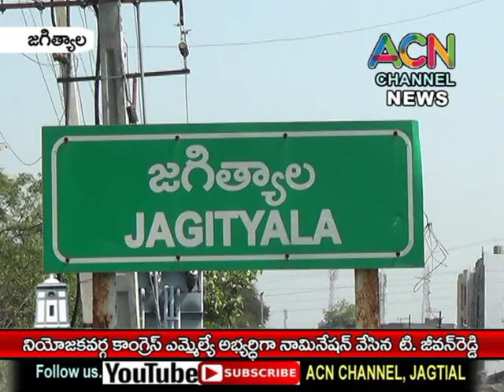జగిత్యాలలో కాంగ్రెస్ పార్టీ ఎమ్మెల్యే అభ్యర్థిగా నామినేషన్ వేసిన MLC జీవన్ రెడ్డి